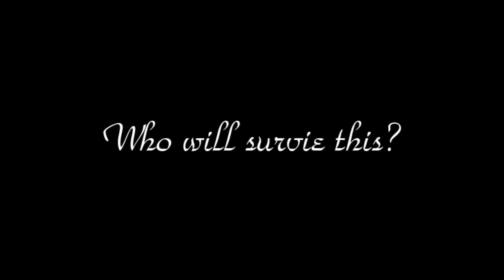Othello Trailer: Save Me a Seat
COVER YOUR EARS AT 1:34. SORRY.

Using the latest in physical animation technology and string theory, No Strings Attached Studios brings you "Save Me a Seat," a high quality three-dimensional 2D film. Enjoy in high-definition!

Produced March 2009 for English 10 Honors, Wright-Hatheway, period 5.

Directed by Alan K.
Edited by Wesley T.
Voices by David W.

STARRING:
Will Smith as Othello
Jessica Alba as Desdemona
Dr. Evil as Iago
Robert Pattinson (action figure) as Cassio.

Not bad for a low-budget, low-manpower film, eh?